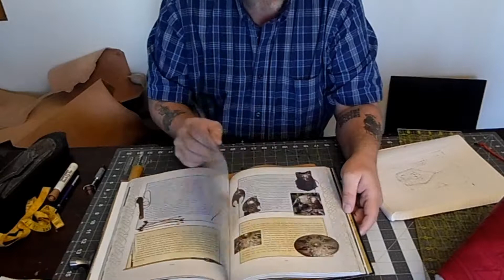Rogues Bracers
Thorne shows you how to make your own Rogue's Bracers.